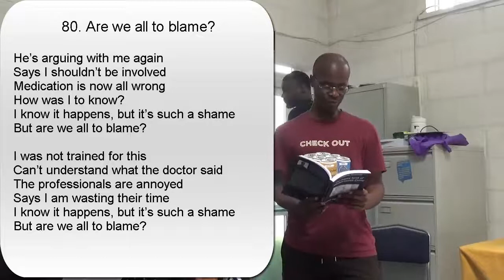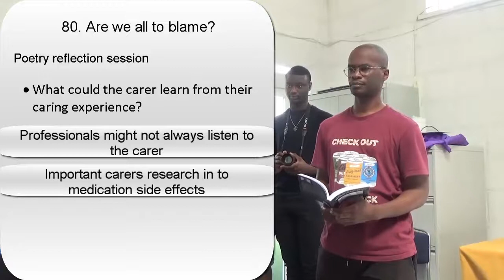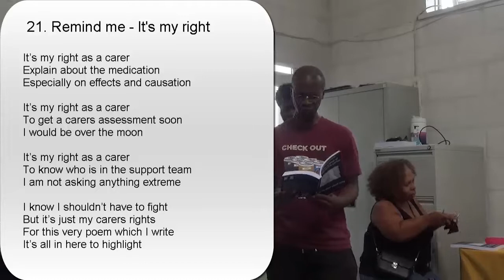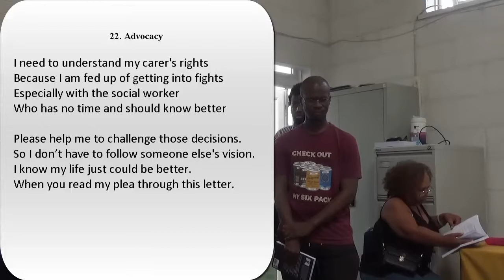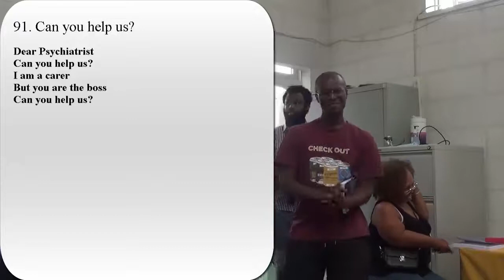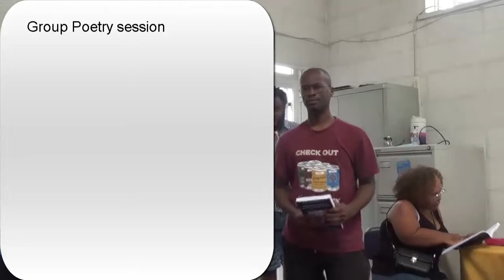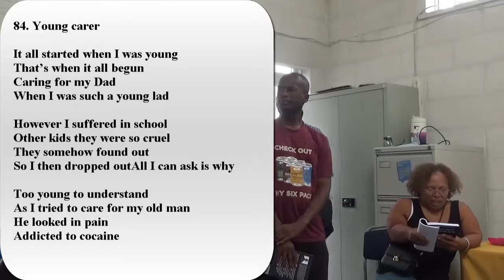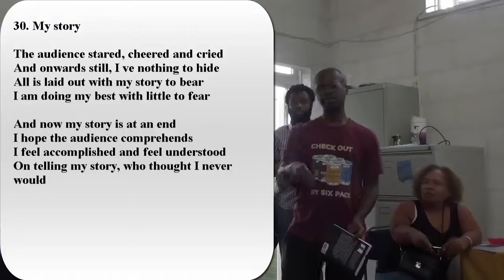Carer Poetry workshop by Matthew McKenzie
Carer Poetry workshop by  Matthew McKenzie about his new book "The Poetry book of mental health caring".   Poems about unpaid caring.